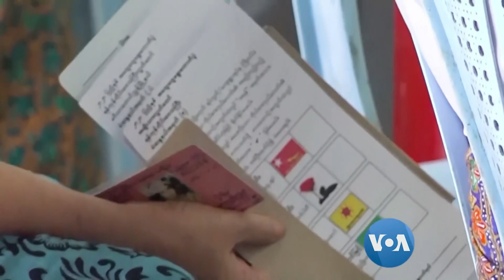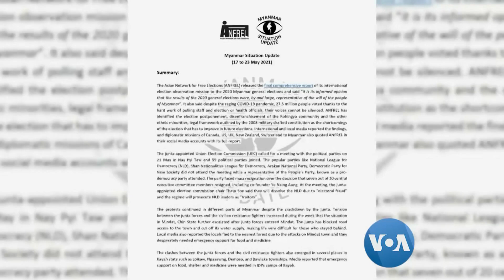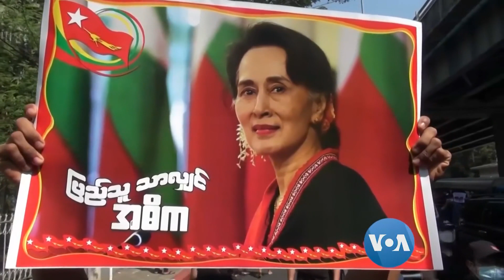တနဂၤေႏြေန႔ ဗီြအိုေအ တီဗီြမဂၢဇင္း (ေမ ၃၀ ရက္၊ ၂၀၂၁)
ေရြးေကာက္ပြဲေကာ္မရွင္ NLD ဖ်က္၊ မဖ်က္ သတင္းေထာက္မွတ္စု၊  ေက်ာင္းမတက္ၾကရင္ ကေလးေတြပညာေရး ဘယ္လိုလုပ္မလဲ ေမးျမန္းခန္း၊ အထူးသျဖင့္ စစ္ေၾကာင့္ေျပးေနရသူေတြ သတိထားရမယ့္ ဝမ္းပ်က္ဝမ္းေလွ်ာ လူထုနဲ႔ က်န္းမာေရး၊ မေၾကးမံုရဲ႕ အဂၤလိပ္စာ၊ ၿပီးေတာ့ သတင္းထဲကဗဟုသုတအျဖစ္ အင္တာနက္သံုးစြဲမႈေတြအေၾကာင္း၊ ဒီအစီအစဥ္ေတြကို  ၂၀၂၁ ေမ ၃၀ ရက္ တနဂၤေႏြ ဗီြအိုေအတီဗီြမဂၢဇင္းမွာ ၾကည့္႐ႈႏိုင္ပါတယ္။